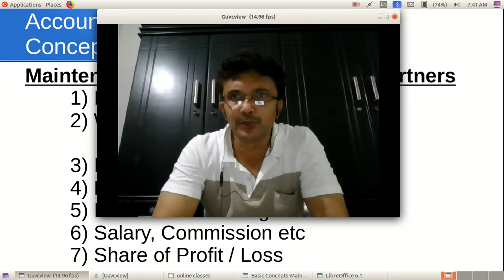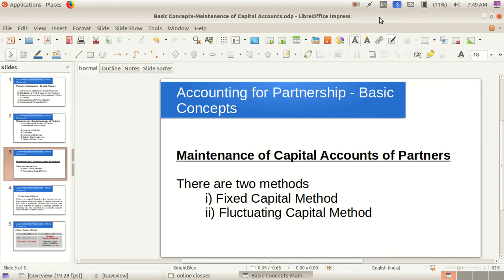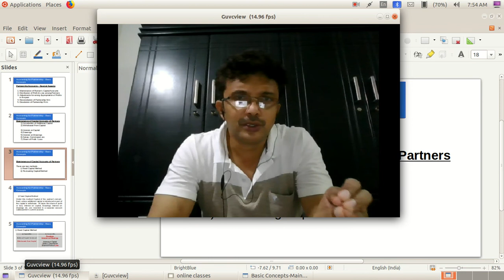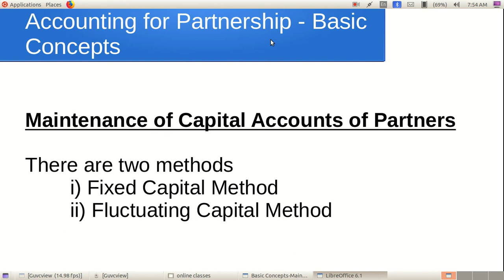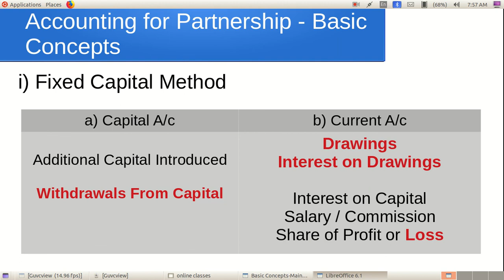Maintaining Partners Capital Account [Malayalam]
Partnership Basics - Maintaining Partners Capital Account - Fixed Capital Method [Malayalam]